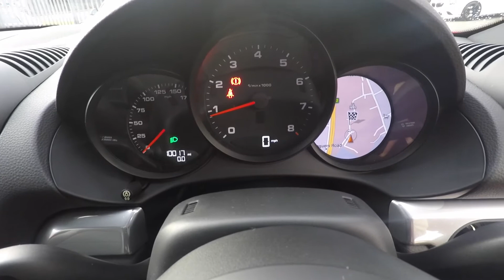2018 Porsche 718 Cayman 2.0 - Walkaround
Porsche 718 Cayman 2.0T Coupe 2dr Petrol Manual (s/s) (300 ps)
SPORTS EXHAUST|PARK ASSIST

2018 (18)
9,900 Miles
1 Owner

Porsche 718 Cayman finished in Guards Red with Full Black Leather Interior and 19" Cayman S Alloy Wheels. This particular car comes with some great optional extras, some of which include: Sports Exhaust System in Black, Park Assist - Front and Rear, Seat Heating, GT Sports Steering Wheel, Cruise Control, plus much more (Please see full spec list for further details).